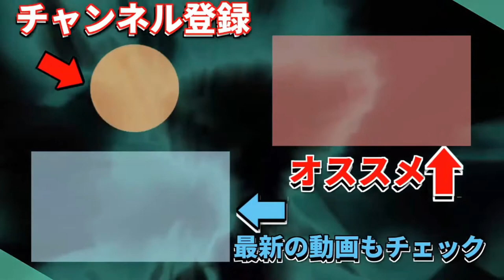内大臣橋までの道のりがヤバい！